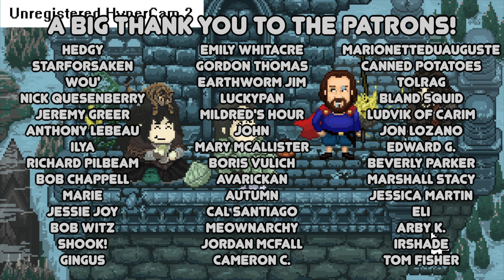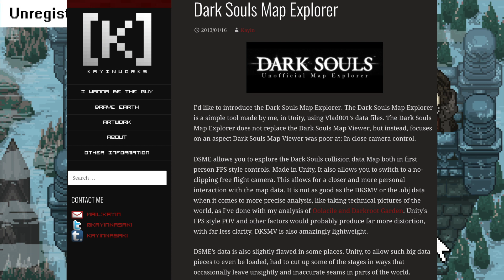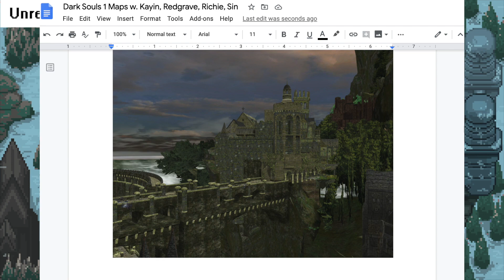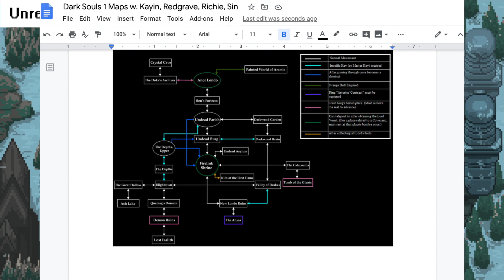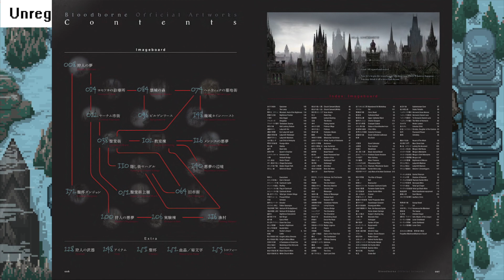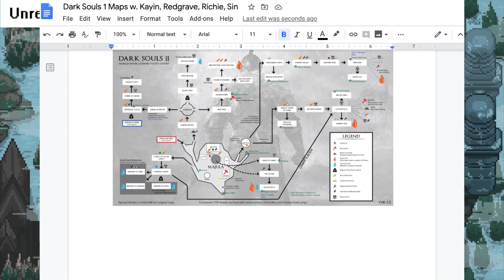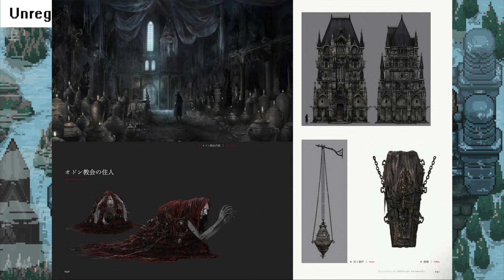⭐Maps and Development ⭐ Bloodborne ⭐Dark Souls ⭐ Demon's Souls ⭐ Soulsborne Lore Podcast ⭐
The Snack Covenant episode 179. We talk about the Maps of dark souls , our fav areas, and soulsborne stuff with Richie, Kayin, Redgrave and Sin.

🌻As always, big thank you to Meph and her wiki for the pictures and info!
🌻Music: Up In My Jam (All Of A Sudden) - Kubbi